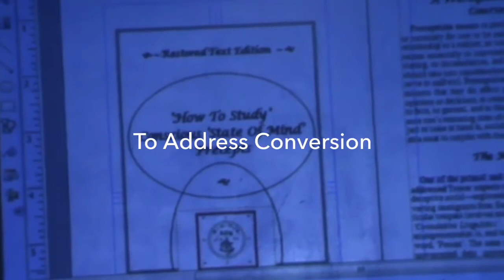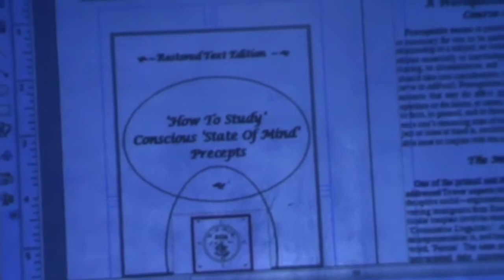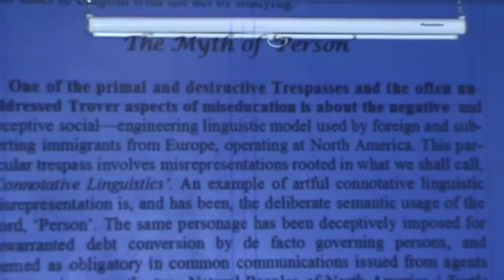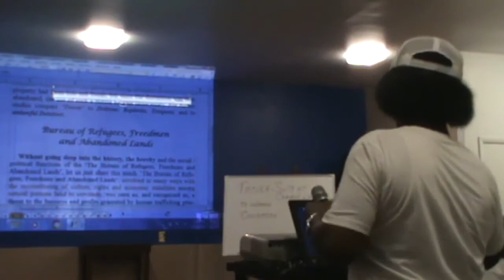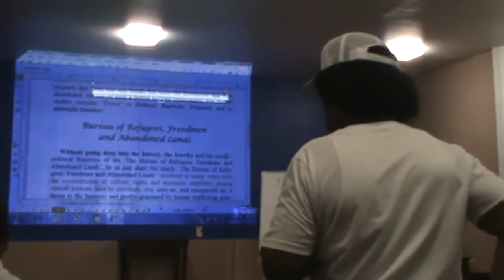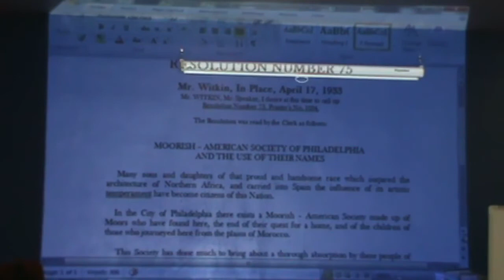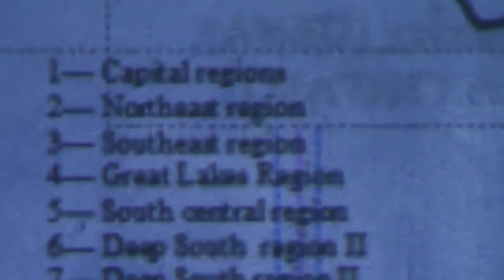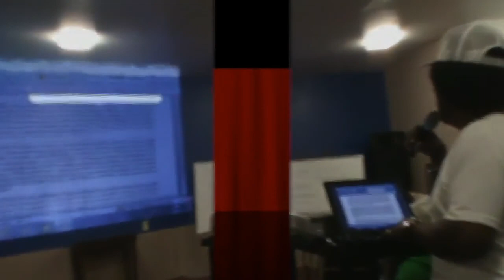New!!! Taj Tarik Bey Roundtable Trover Suits at Common Law to Address Conversion 1 of 3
for more Info!

Activemoors.com and Northwest Amexem, Fez Province Regency Present: New!!! Taj Tarik Bey Roundtable Trover Suits at Common Law to Address Conversion 1 of 3

for Copy's of ALL DVD's

for more Info & Copies of ALL DVD!!!